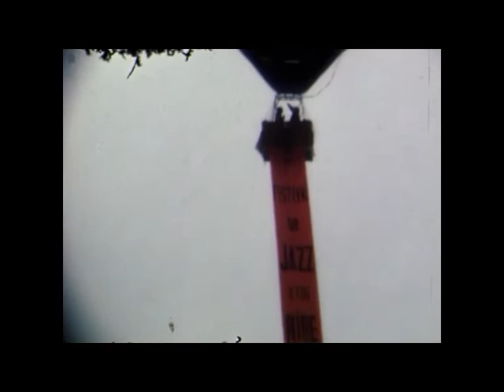Démonstration Montgolfière plage sud Hossegor 1978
Le saviez vous il y a 44 ans en 1978 le 1er Festival de Jazz de Marciac faisait sa promotion sur la Plage d'Hossegor en offrant des baptêmes de l'air en Montgolfière ... comme je ne me souviens pas de cela je pense que cela devait un Samedi mon jour de repos de ma première année de MNS ... le premier Juillet étais de repos avant de commencer le travail d'une vie ... anecdote ... merci à Gérard Thériez Mns qui a fixé ces moments ''historique'' sur sa super 8.